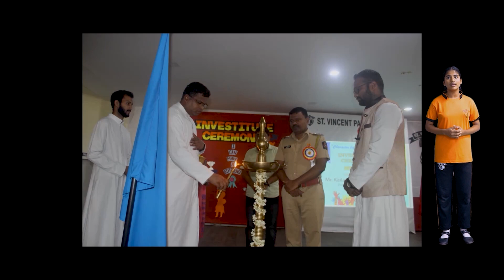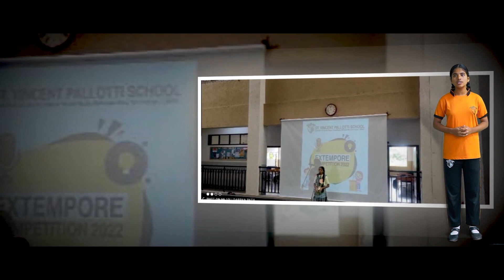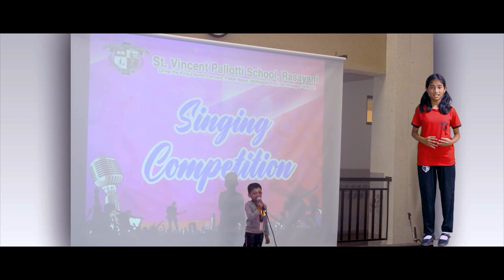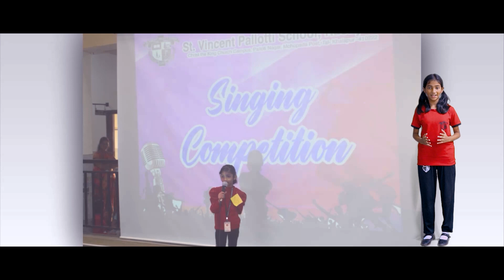7TH ANNUAL DAY 2023 | ST. VINCENT PALLOTTI SCHOOL | PART 02